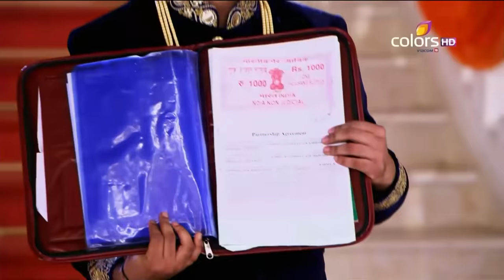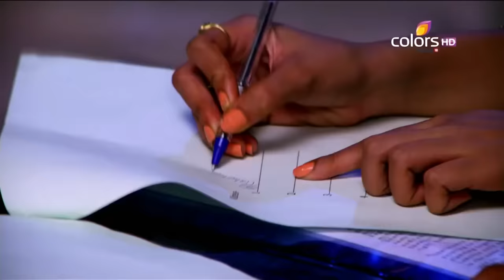Swaragini - 23rd February 2016 - स्वरागिनी - Full Episode (HD)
"Shekhar takes out his anger that Ragini and Swara will not have any relation with Durga Prasad and family. Outside the house, Shekar asks Swara to take an oath on him that she will never enter Sanskar's house again. On the other hand, Annapurna asks Lakshay to leave the house along with Kavya, who stops her from showing them the exit. Elsewhere, Shekhar tells his family that even if its tough for his daughters to move on, they will do it and then his father tells him that they still have relation with Durga Prasad's family. Later, Ragini writes a suicide note for her family and hangs herself by a saree on the fan. Soon enough, her family notice her and try to save her.

This is a story of two neighboring families set in Kolkatta, one a conservative, traditional Marwadi family which is Ragini's family and the other an effervescent, liberal Bengali Family which is Swara's family, who have a very different set of value systems.